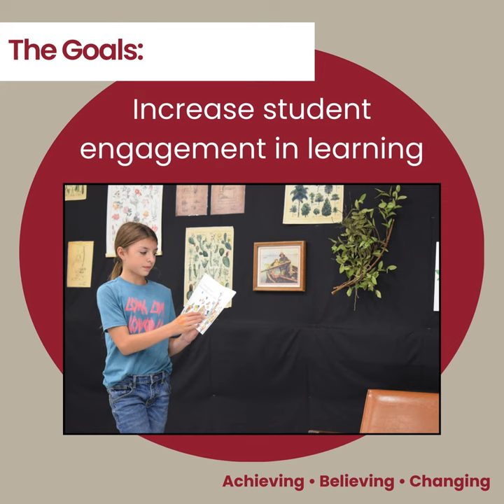A Look at OKU's Gear Up Grant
We're taking the next few weeks to showcase how Oklahoma Union invests in our students' future through strong academics and powerful extracurricular activities.

This week we're looking at Oklahoma Union's newest initiative -  the Gear Up Grant. Here's some things you need to know about it.